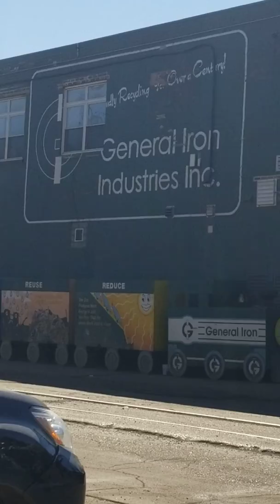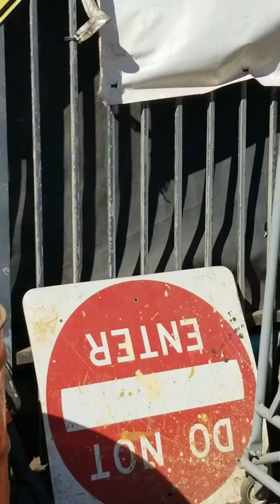Chicago 100년 넘은 고물상, general iron, 2월 29일 2020 오후 12시